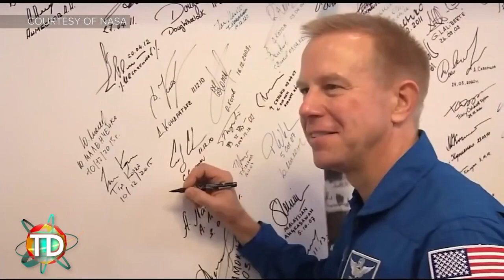Tomorrow Daily - Police drone captures illegal fliers in a literal dragnet, Ep. 286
Ashley discusses drones catching other drones like little kids catch butterflies and how, starting today, you can officially apply to be an NASA astronaut.